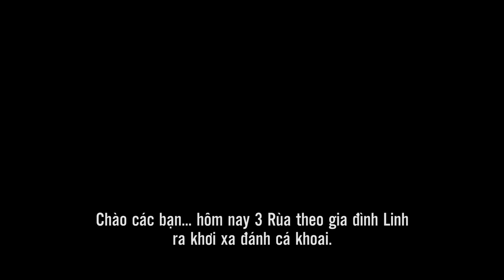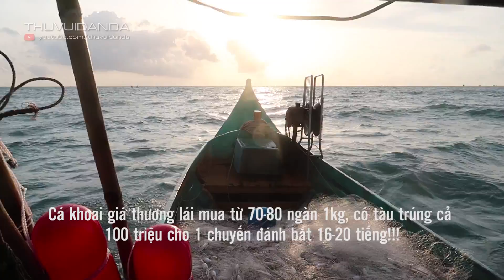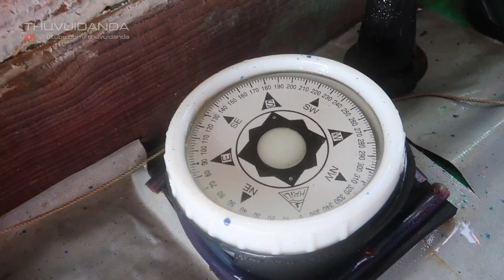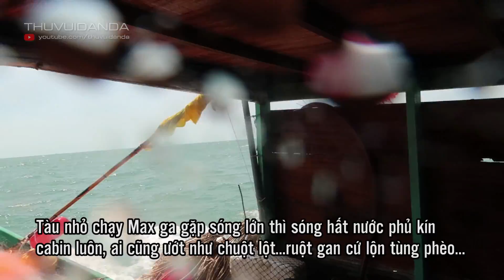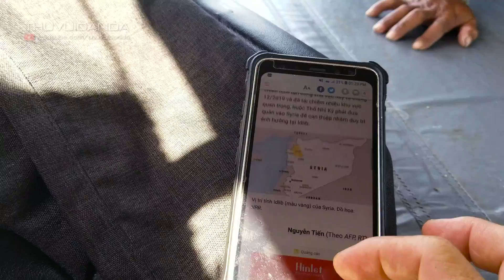Theo Tàu Cà Mau Ra Khơi Đánh Cá Phần 1: Bữa Cơm Trên Tàu l Tàu Nhỏ chiến với Sóng To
Theo Tàu Cà Mau Ra Khơi  Đánh Cá Phần 1: Cuộc Chiến Giữa Tàu Nhỏ và Sóng To l Bữa Cơm Lắc...